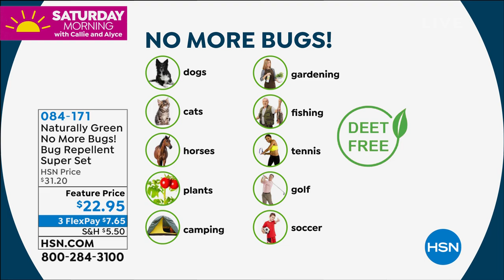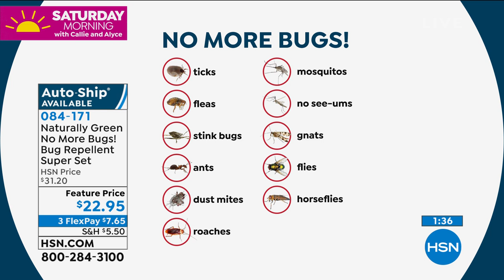HSN | Saturday Morning with Callie & Alyce 05.02.2020 - 10 AM